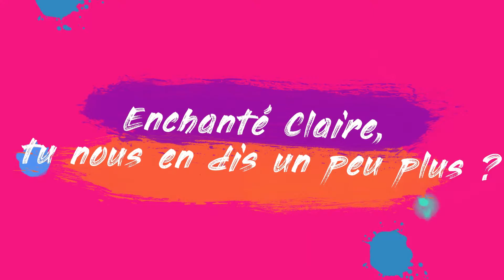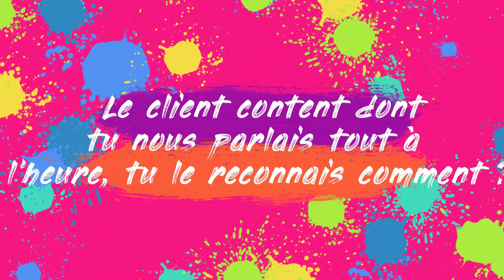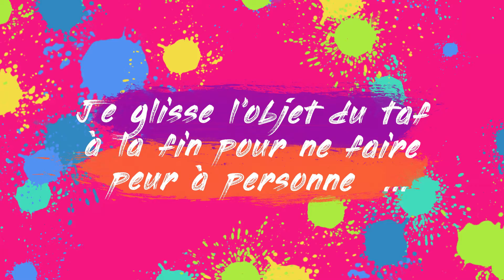Claire AVE | Fleuriste | CARBAO Vitry-le-François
Claire Fleurs

📍 Fleuriste à Vitry-le-François 🌸🌺💐

Je me tiens avec toute mon équipe à votre disposition afin de vous accompagner, vous guider dans le choix d une composition, d un bouquet sur mesure, selon vos envies, vos besoins et votre budget.

Ne manquez pas une occasion pour envoyer des fleurs pour toutes les occasions de la vie.
Naissance, anniversaire, baptême, plaisir d offrir, obsèques. 🌷🌹